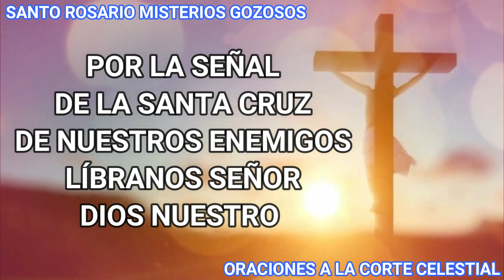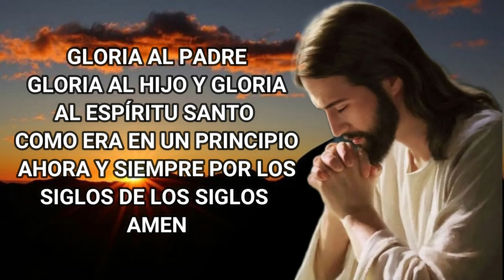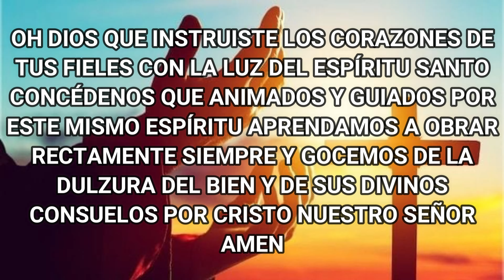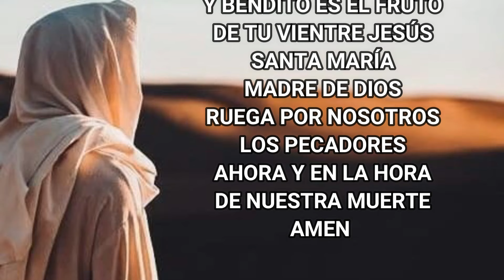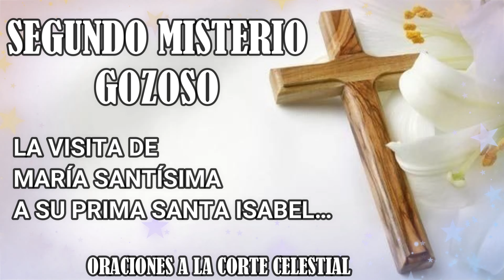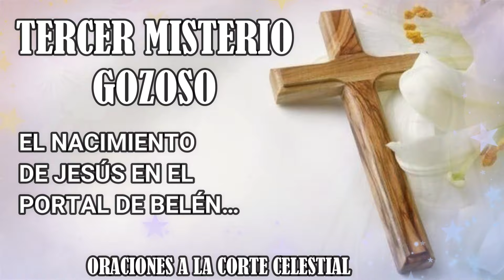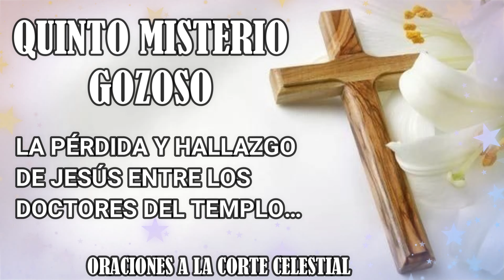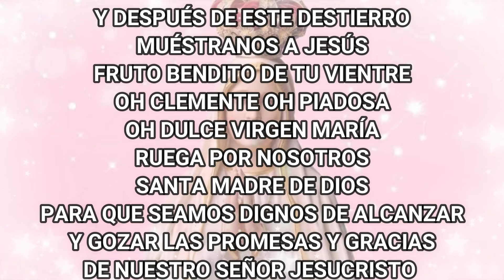Santo Rosario De Hoy Sábado 15 De Junio Del 2024 - Misterios Gozosos - Rosario De Hoy Corto